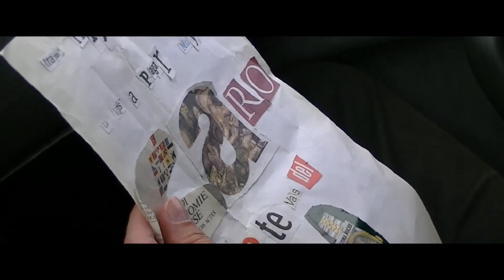LOS EXPERTOS 2 - ESCENA DEL ANÓNIMO (1080 HD)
SN PRODUCCIONES PRESENTA: ESCENA COMPLETA DE LOS EXPERTOS 2 - VUELVEN MÁS REBELDES. "EL LOBO" Y "EL POETA" DISCUTEN POR UN ANÓNIMO QUE APARECIÓ.